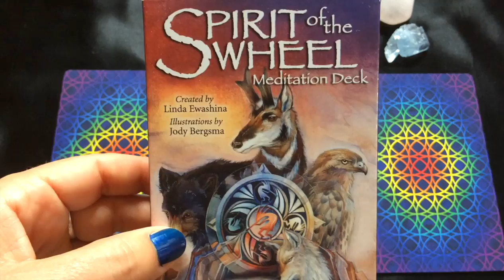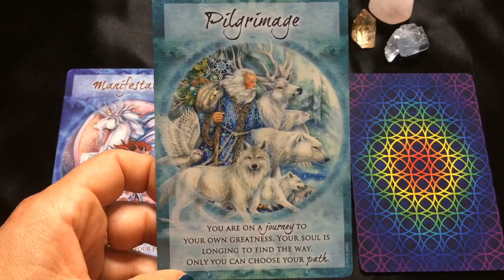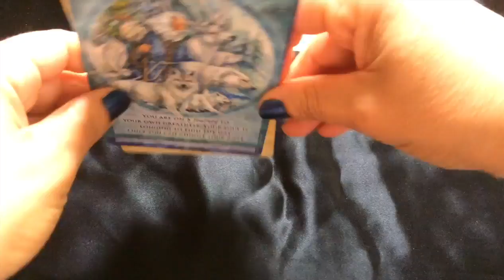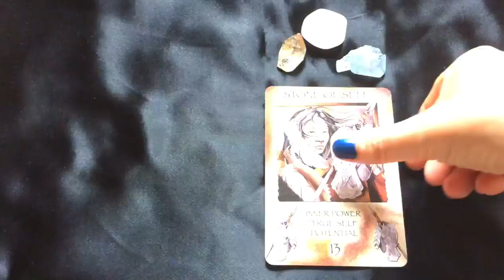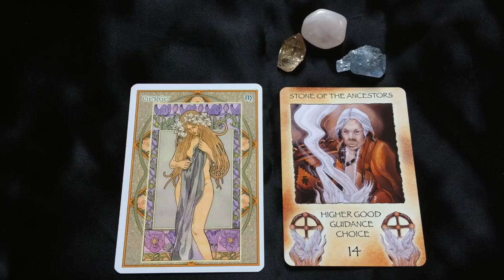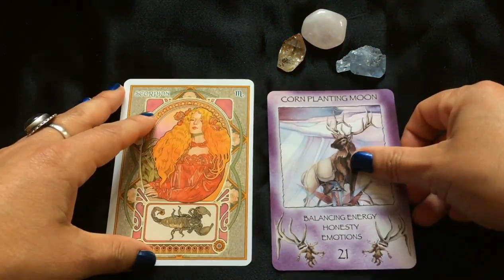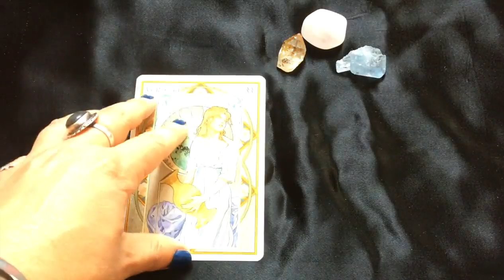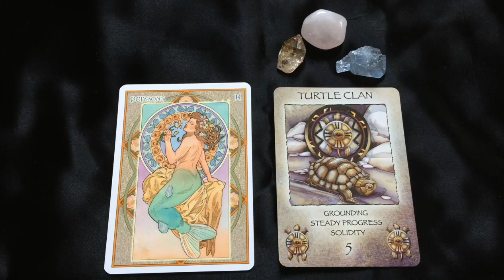Guidance par signe : semaine du 11 au 17 septembre 2017